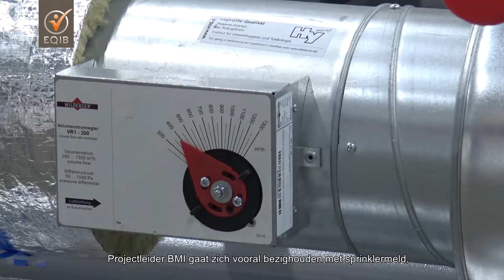Projectleider BMI bij De Groot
Als ervaren Projectleider BMI bij De Groot Installatiegroep ga jij je bezighouden met alle projecten wat betreft brandveiligheid, in een stabiel familiebedrijf.

Meer weten? Kijk voor de hele vacature op en neem contact op met Ike.